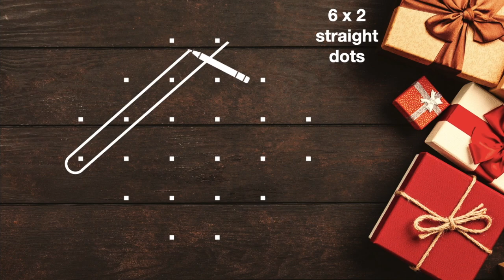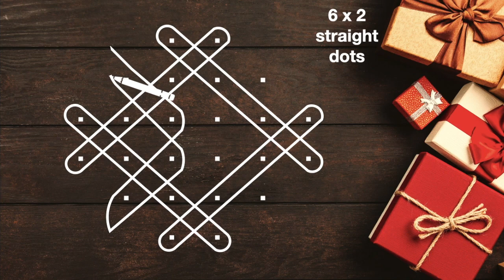Simple Sikku Kolam with 6x2 dots | Cute Melikala Muggulu | Pick your own | by Archana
Episode: 76
Hi friends!!!